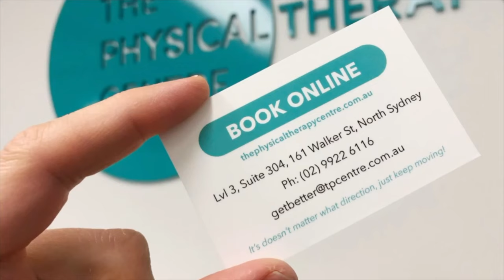City Gym Sydney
Tom Cartwright, Chiropractor, visits Sydney's most iconic gym, CITY GYM Darlinghurst, on leg day.

As a chiropractor lifting and shifting heavy humans all day, I think it's important to keep fit and strong.  The best way to do this is to hold yourself accountable and have somebody watch over your progress.  the time I've spent learning from Paul up to this point has been invaluable.  I love my sessions in the gym with him.  It's a chance to pick his brain of all that he has learnt about strength and conditioning, fitness and nutrition.

Thanks to Paul's guidance, I've been able to take on much of his knowledge and relay it amongst our patient base at The Physicaltherapy Centre in North Sydney.

If you're looking for a practitioner who "walks the walk" and practices what he preaches, please check out our site:

You can find our practice, The Physicaltherapy Centre in North Sydney, at:

Address:
The Physicaltherapy Centre
Level 3, Suite 304/161 Walker St
North Sydney NSW 2060